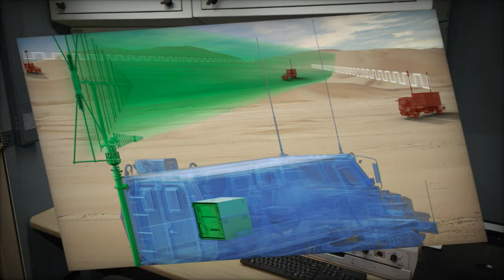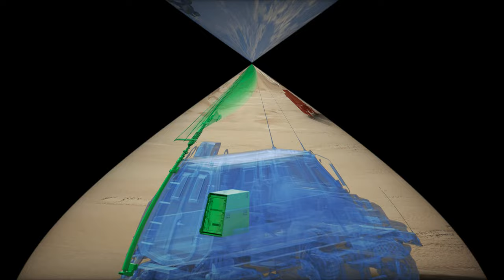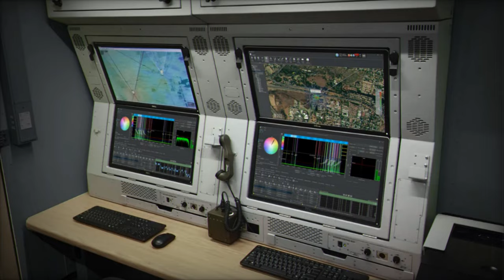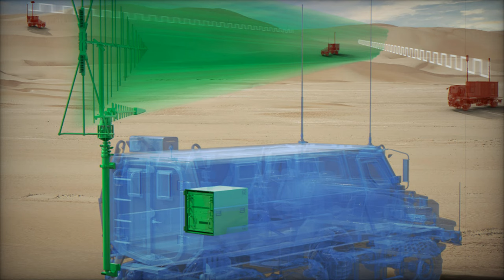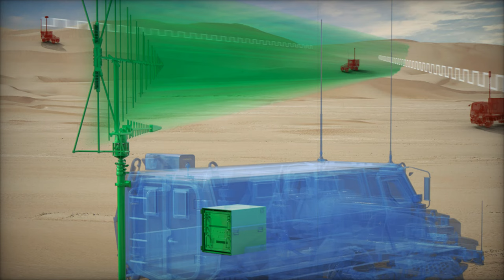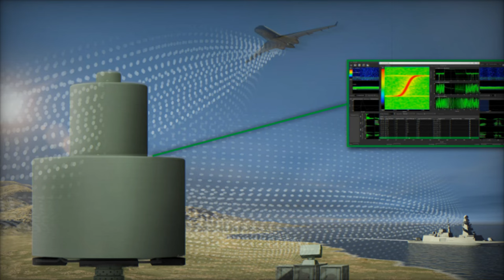Hensoldt's GEW unit delivered over 130 electronic warfare systems to Middle East since 2007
Hensoldt’s South African GEW business unit has delivered over 130 electronic warfare (EW) systems to the Middle East, enhancing the region’s defense capabilities since 2007. Aligned with Saudi Arabia’s Vision 2030, these advanced EW systems support intelligence gathering, communication monitoring, and situational awareness. Hensoldt’s land-based electromagnetic warfare solutions empower military forces by providing crucial signals intelligence (SIGINT), electronic support (ES), and electronic attack (EA) capabilities. With a wide frequency range from HF to SHF, Hensoldt’s systems cover crowded frequency environments, offering real-time data fusion, automated signal processing, and cyber-electromagnetic activities (CEMA) support. The COMINT Automation Engine (CAE), powered by artificial intelligence, delivers fast and reliable communications intelligence analysis, enhancing mission control and operational awareness. Hensoldt remains a global leader in defense technology, continuously innovating to meet evolving national security challenges.